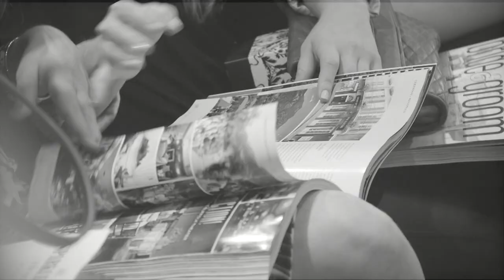Tales of The Jazz Age by Galia Lahav at Bridal Reflections Fifth Ave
On October 15th, 2014 Bridal Reflections hosted a fashion show featuring the Tales of the Jazz Age collection by Galia Lahav. A Special Thank You to La Voila beauty, Flowers by Topaz and Ron Ben Israel Cakes!